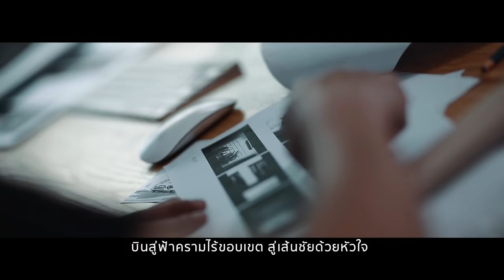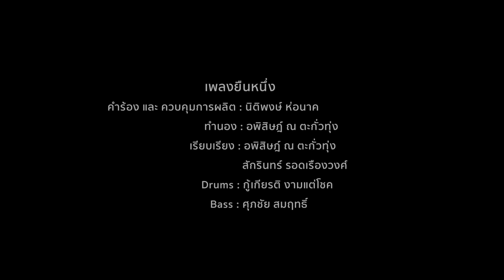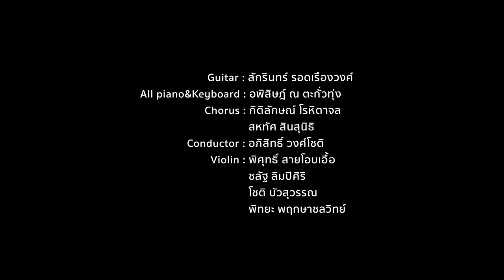ยืนหนึ่ง - ป๊อด ธนชัย อุชชิน [Official MV]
คำร้อง และ ควบคุมการผลิต:  นิติพงษ์ ห่อนาค
ขับร้อง: ป๊อด - ธนชัย อุชชิน
ทำนอง:  อพิสิษฎ์ ณ ตะกั่วทุ่ง
เรียบเรียง:  อพิสิษฎ์ ณ ตะกั่วทุ่ง, สักรินทร์ รอดเรืองวงศ์

เพราะชีวิตคนเหมือนการเดินทาง จุดหมายที่หวังจึงสําคัญ
ถึงท้องฟ้าจะกว้างไกลเพียงใด ต้องบินไปไกลให้ถึงฝัน
ด้วยจินตนาการจากดนตรี พร้อม ก้าวเดินต่อไป
ไปให้ไกล ให้ไกลกว่าทุกคน

เพราะชีวิตเป็นของตัวเราเอง ต้องพร้อมรับรู้ทุกเรื่องไป
ทิ้งความคิดอันวกวนเดิมเดิม ต้องเปลี่ยนด้วยความจริงใจ
ด้วยวิญญาณที่แกร่งจากกีฬา พร้อม ก้าวเดินต่อไป

เราต้องแข็งแรง ต้องยืนหนึ่ง อย่างมั่นใจ ไปให้สุดฝัน ให้สุดไกล
บินสู่ฟ้าครามไร้ขอบเขต สู่เส้นชัยด้วยหัวใจ สู่จุดมุ่งหมายด้วยตัวเอง

ฉันจะแข็งแรง จะยืนหนึ่ง จะมั่นใจ ไปให้สุดฝัน ให้สุดไกล
บินสู่ฟ้าครามไร้ขอบเขต สู่เส้นชัยด้วยหัวใจ สู่จุดมุ่งหมายด้วยตัวฉันเอง
Oh Oh Oh Oh Oh ไปให้สุดฝัน ให้สุดไกล
Oh Oh Oh Oh Oh ด้วยหัวใจ สู่จุดมุ่งหมายด้วยตัวฉันเอง

Chorus - กิติลักษณ์ โรหิตาจล, สหทัศ สินสุนิธิ
Conductor - อภิสิทธิ์ วงศ์โชติ
Violin - พิศุทธิ์ สายโอบเอื้อ
Violin - ชลัฐ ลิมปิศิริ
Violin - โชติ บัวสุวรรณ
Violin - พิทยะ พฤกษาชลวิทย์
Viola - มิติ วิสุทธิ์อัมพร
Viola - อัจยุติ สังข์เกษม
Cello - อภิชัย เลี่ยมทอง
Cello - ปนัดดา เพิ่มพานิช

Music Video by Whatever
Starring:  นิชาภา นิลแก้ว
Director:  นท ประสงค์สม
Producer:  ขจิตพร อินทกิจ

หางานได้งาน หาคนได้คนที่
ทำเรซูเม่ของคุณ ฟรี ที่

ติดตามข่าวสาร Jobtopgun ได้ผ่านช่องทาง